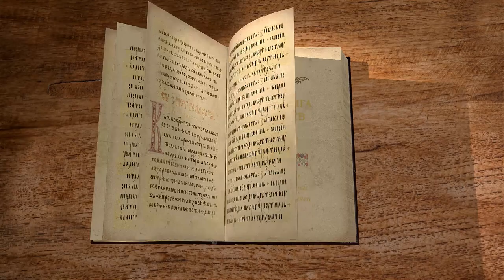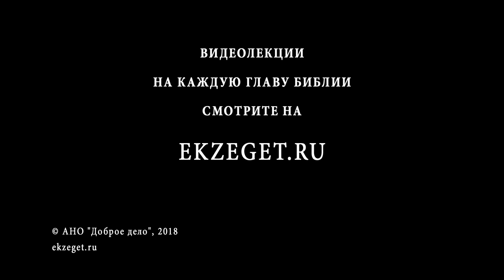2-я книга Царств. Глава 4. Протоиерей Олег Стеняев. Ветхий Завет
4-я глава повествует об убийстве Иевосфея.
Комментарии на каждую главу Библии смотрите на нашем сайте.